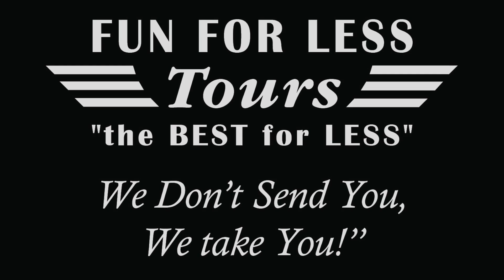Asia Cruise with Fun For Less Tours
This video is about Asia_cruise 5-2-13